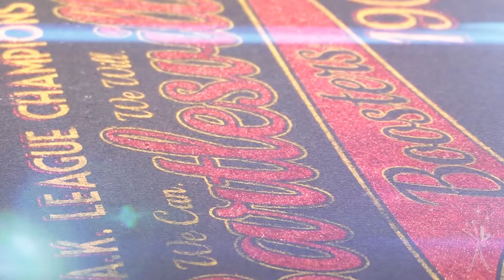GHC Presents : Three Sands Clothing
Introducing Three Sands Clothing, powered by GreenHouse Clothing. Three Sands Clothing is a clothing company steeped in history and harkens a simpler time.  All designs are rooted in factual teams, places, and events, all brought to you in today's style and fashion.